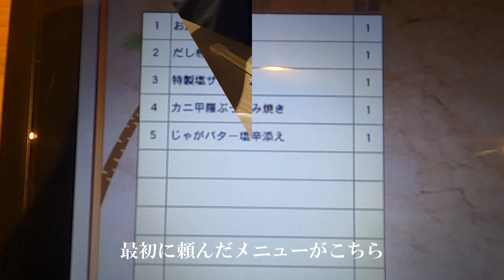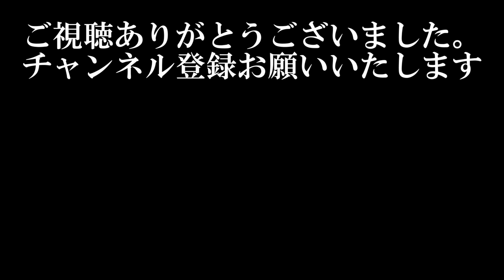居酒屋ゴリラ 千歳の修行飯